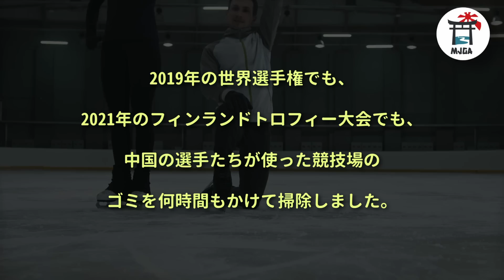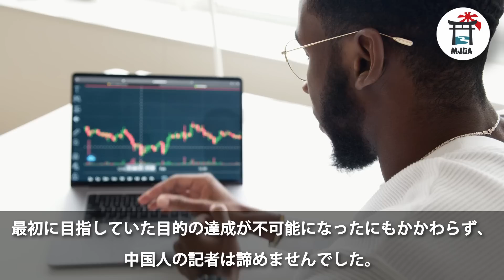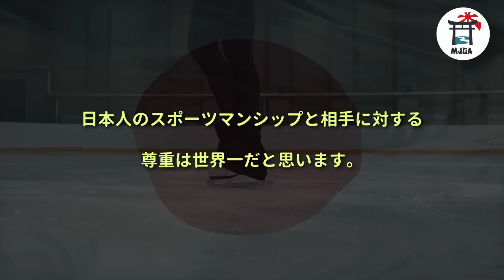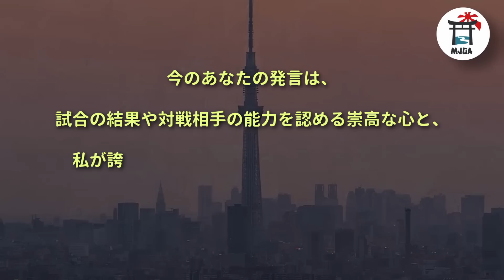記者会見に現れた無礼な中国の記者、カナダのスポーツスターの一言に逃げ出した状況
最近、ある有名スポーツスターの記者会見での発言が中国人を怒りに駆り立てています。
そのスポーツ選手は、中国の記者たちの無礼な言動に対して、このようなコメントをしたと言われています。
一体、その場で何が起きたのでしょうか？